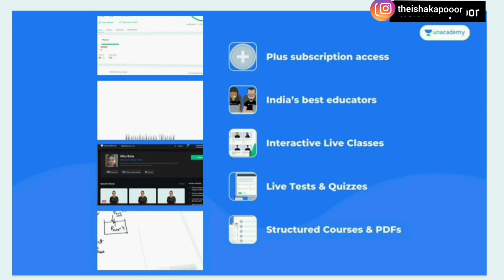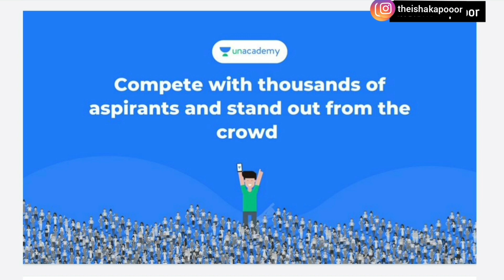5 REAL WAYS LAW STUDENTS CAN EARN MONEY| Tried and tested| Pro-tips for law students from a lawyer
Get closer to success in Judiciary PCS (J) exam with this upcoming batch course. Start learning with Tansukh Paliwal and his team, get set to achieve your dream score! This batch will be useful for Rajasthan, UP, Delhi, Punjab, Haryana, Bihar, MP, and all other State Judiciary Exams.

Here is a detailed video on earning opportunities for law students. Gone are the days when law students were overburdened by unpaid internships and tiresome tasks with no motivation. Law is a prestigious degree, it gives you the power to self-awaken, to awaken others, and to be social engineers. Thus, being a law student, you should not find yourself in a compromising position or in an embarrassing situation.

This video will explain you five chosen ways in which you can earn money for yourself and sustain yourself during law school in India. It will also help you understand how you can go about those ways, I have even tried giving you a few ideas on how you can become an entrepreneur and give employment to several others like you. It is a common misconception that law students or freshers in law have no earning opportunities open before them, this video is an attempt to break such beliefs and let you grow without any fear, may you walk towards your path with more dedication and motivation after this.

THE VIDEO HAS BEEN DIVIDED INTO TIMESTAMPS FOR YOUR EASE:

02:09- How can law students take up paralegal work/earn money as paralegal volunteers?
05:22 - Law students can become campus ambassadors and earn for themselves
07:15 - How can law students earn by writing?
10:00 - Competitions, events, conferences to earn and learn simultaneously
12:44 - Can law students become entrepreneurs?
18:00- Pro tips for law students looking for earning opportunities/ paid internships/ part time jobs/ freelance work

◾️MUSIC CREDITS◾️